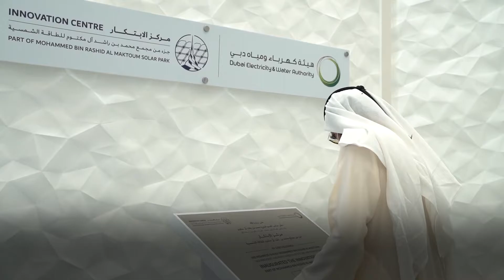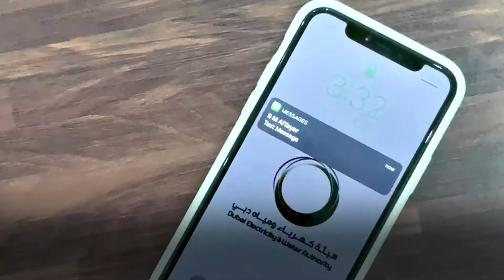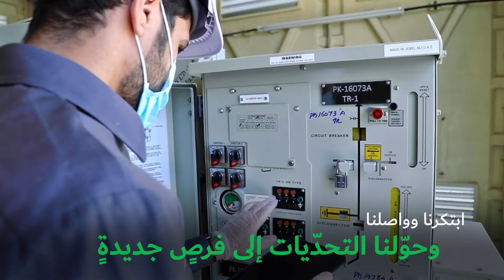إنجازات هيئة كهرباء ومياه دبي ٢٠٢٠